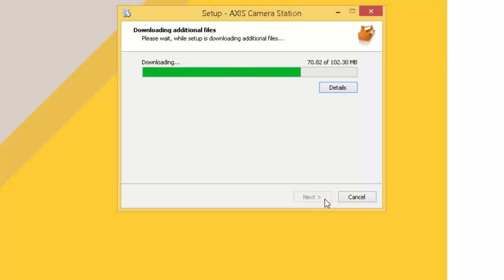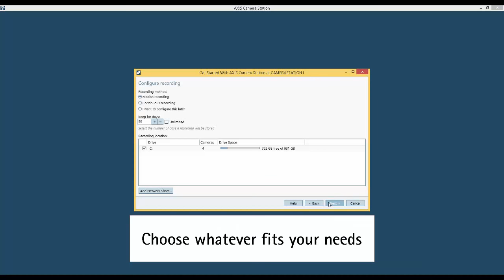AXIS Camera Station – Installation and initial configuration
This video shows how to install AXIS Camera Station and perform the initial configuration.